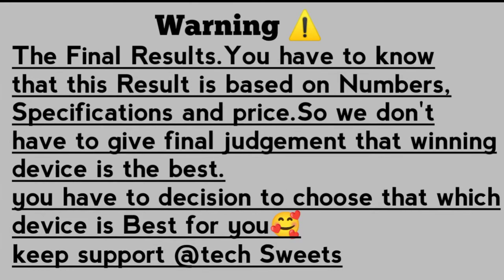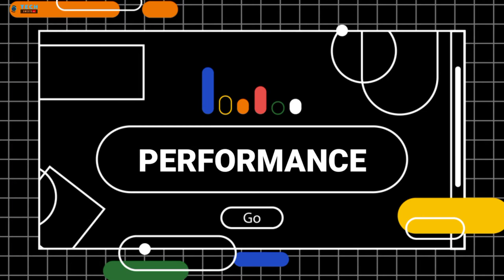Vivo X80 Pro+ Vs Vivo Nex 5 🔴Full Comparison Which Is The Best phone ⚡